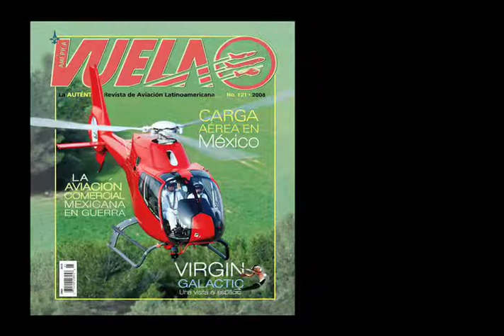AMERICA VUELA 2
REVISTA DE AVIACION